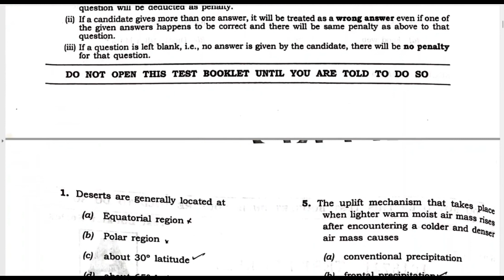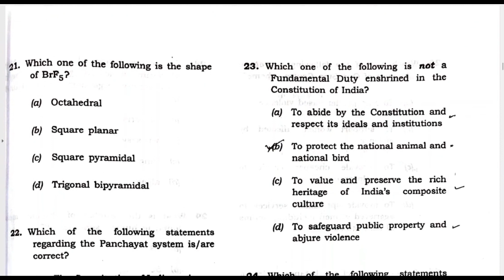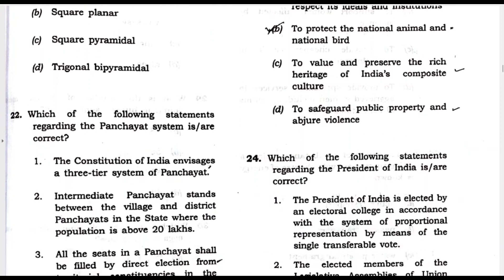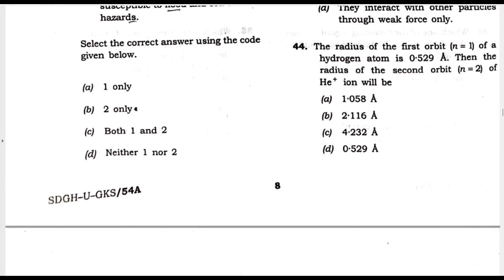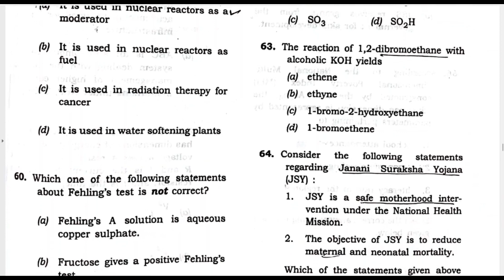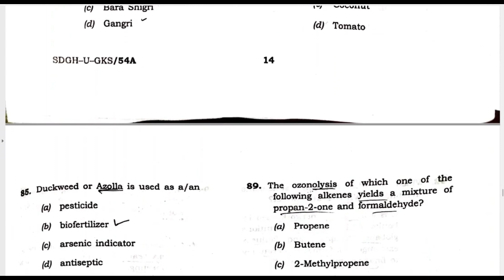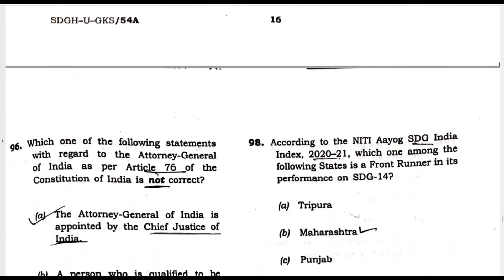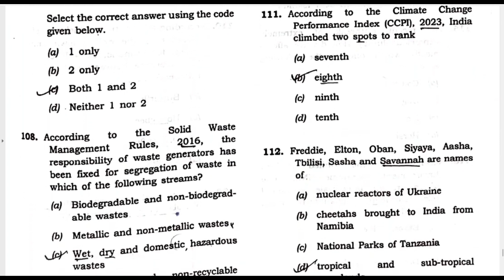Combined Geo Scientist Examination 2023 Paper-I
UPSC Geoscientist 2023 Questions Paper -I (prelims)